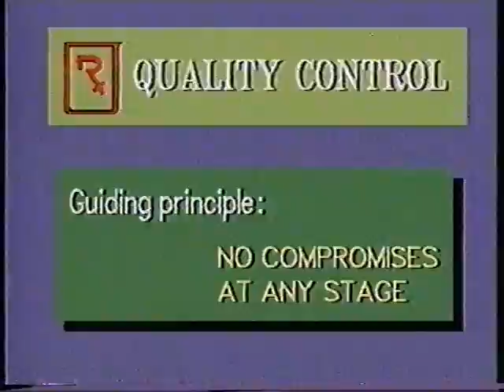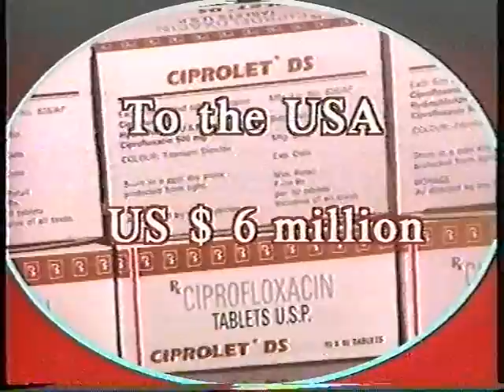Corporate film Dr Reddy's II nd cut 1 mt.mpg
Can't keep new works here.18 yrs old.Pharma giant corporate film
Script, Photography, Editing & Direction : PHANI SUNDAR